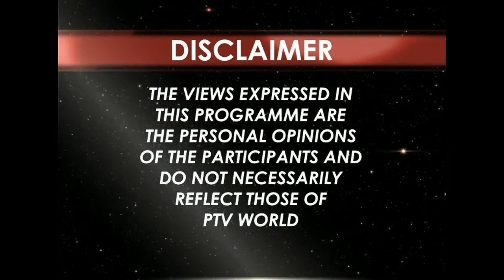Views on News 05-03-2020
Topic: New emerging World Order & challenges for Pakistan.
Host: Faisal Rehman
Researcher: Abdul Basit Khattak
Producer: Mahnoor Hamid
Senior Producer: Muhammad Arslan Saeed